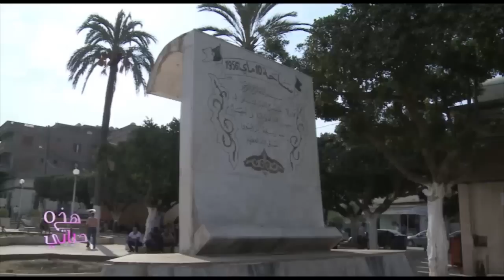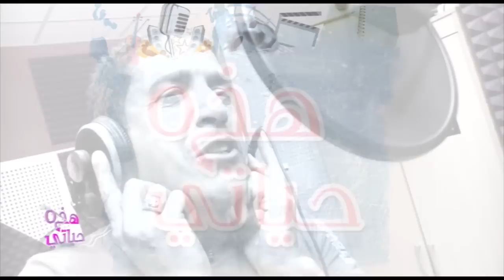hadihi hayati SID AHMED EL HARACHI,,,,هده حياتي سيد احمد الحراشي